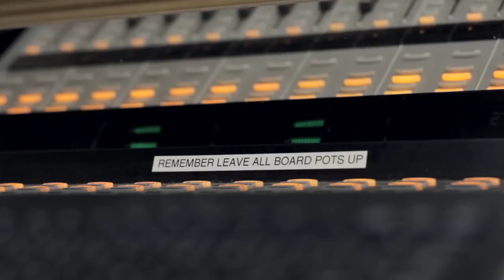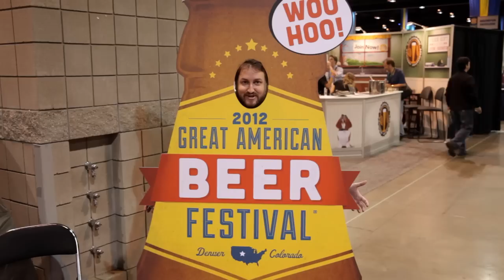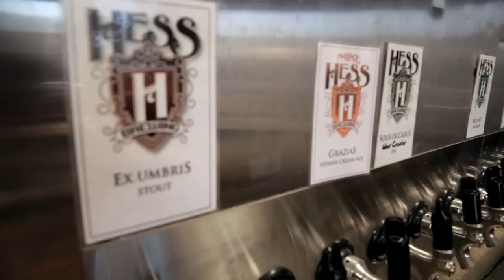The Great American Beer Boom: Jay's Beer Journey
Jay Ducote takes a journey around the country talking to craft brewers about their relationship with wholesalers.  He visits the Parish Brewing Company in Broussard, LA followed by the 2012 Great American Beer Fest in Denver, CO and finally multiple breweries around San Diego, CA.